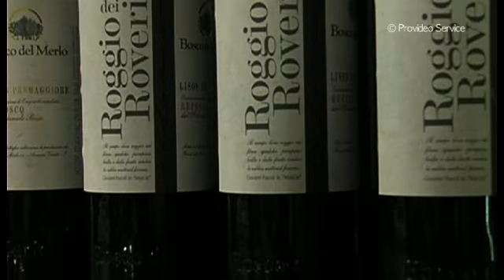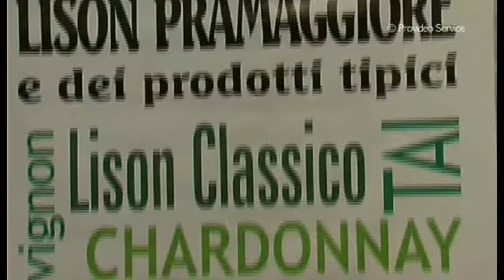Saperi e Sapori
San Stino di Livenza 2010